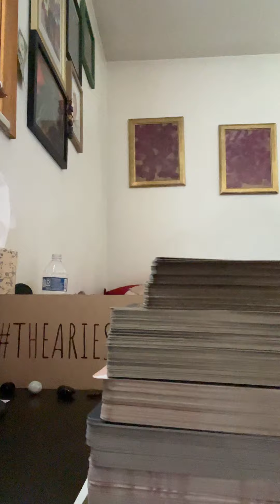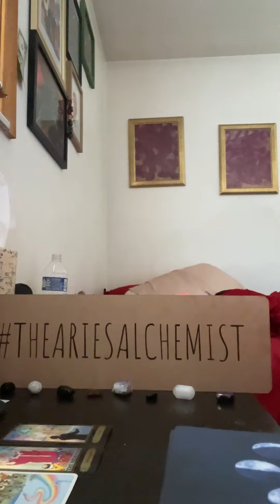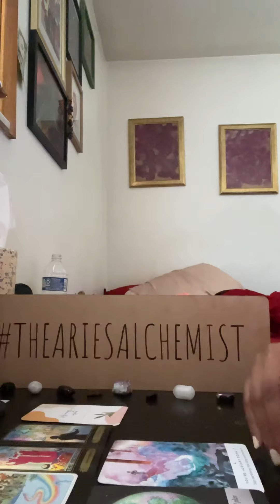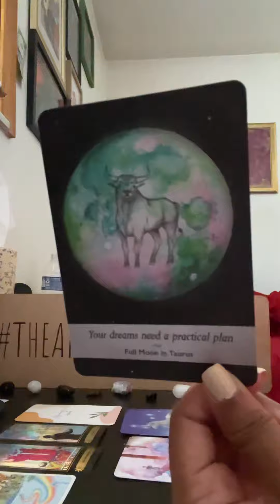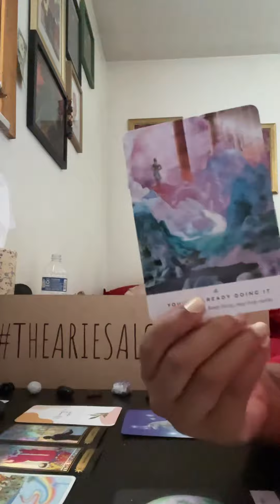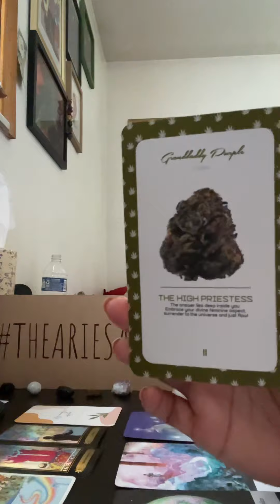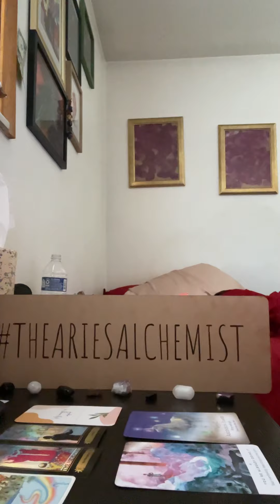Aries ♈️ Pick that project back up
Purchase a spiritual bath ! Whether you’re trying to attract more money, find love, align your chakras or get your life together another way, a spiritual bath will help.